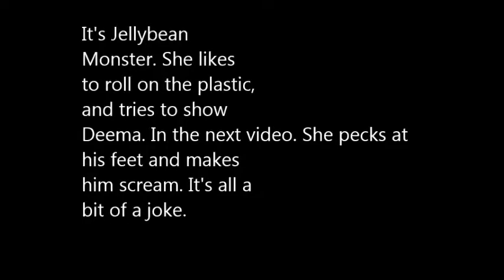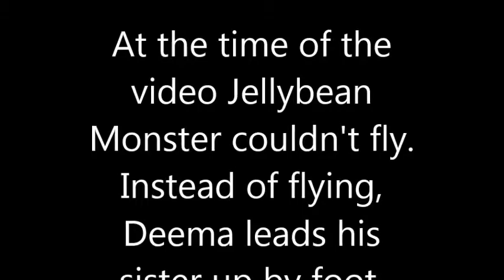monster plastic bag movie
For my family.  Budgie likes to roll on the plastic bag. She tries to teach her brother.